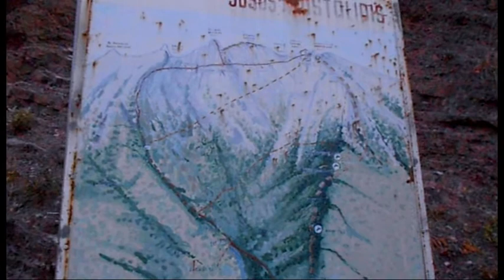Olymp 2013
Past weekend a group of mountain climbers made a conquest by climbing top the tallest peak of mount Olymp, called Mitikas (2917 m) led by the MC Makedon. Greetings from Mitikas!